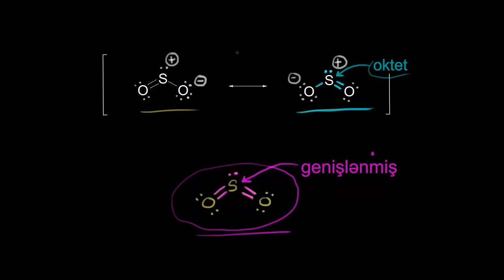Kükürd dioksidin nöqtə qurulşu haqqında daha ətraflı